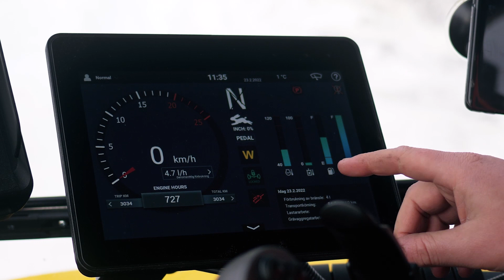Ta en närmare titt på Lännen 8700M hos Kristoffer Persons Väg o Schakt AB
👉  🎥  Häng med till kristofferperssonsvagochschakt och ett vintrigt Fagersta. Här berättar Kristoffer om sin verksamhet och varför han investerat i Grävlastaren Lännen 8700M 💪